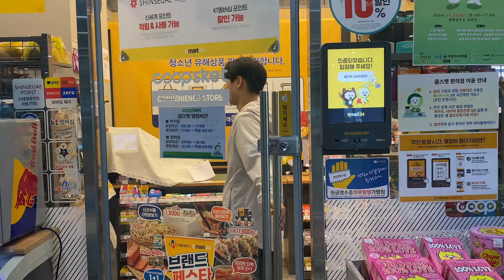[충북대학교] 🍱쿱스켓 꿀 조합🍯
쿱스켓1~3호점을 돌아다니면서 편의점 식사를 해보았습니다.😼

쿱스켓의 식품은 어떤 것이 있을까요?